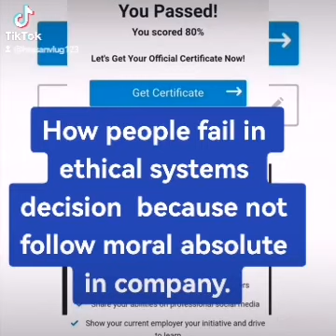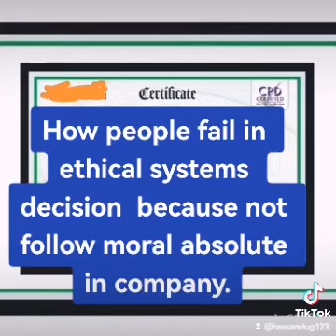How people fail in ethical and religious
Conflict of interest in business, Ethics and Crisis management.
1. Confidentiality and intellectual property
2. How to keep confidentiality and protect Company intellectual property.
3. How to avoid  conflict of interest  in workplace and business.
4. How to show loyalty Characters in your workplace,Respect people, properties and interests.
5. How can your  outside job or activity affect your independence or objectivity.
6. How to understand conscience in conflict  of interest  in Company or workplace.
7. How to understand your moral Conscience in doing  right or wrong in conflict of interest.
8.How to make decisions using fact,logic and conviction than feeling in conflict of interest
9.How Guilt negatively influence  our life and decisions in conflict  of interest.
10. How people failure in ethical systems decision not follow moral absolute in company.
11.How to make Ethical balance in fair decision,state of mind in conflict  of interest.
12. How to Make Apology Accepted decision and avoid blame game in conflict interest
13. How cover-up decisions lie make situations unethical worse in conflict  of interest.
14. How to show your Ethical Appearance and other perceive your behaviour in conflict interest.
15. How to keep promises and Ethical Assurance to build customer trust in conflict of interest